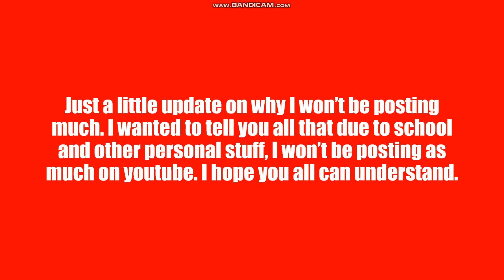Update Video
I hope you all can understand..